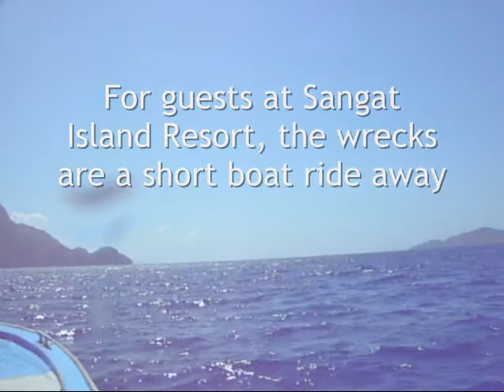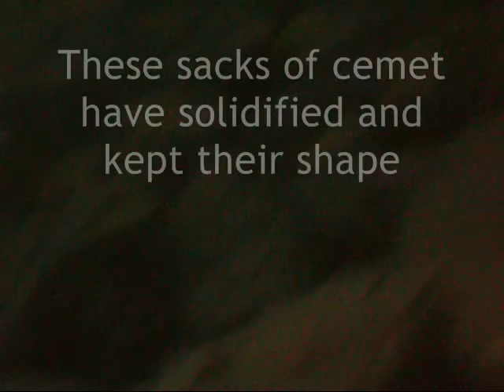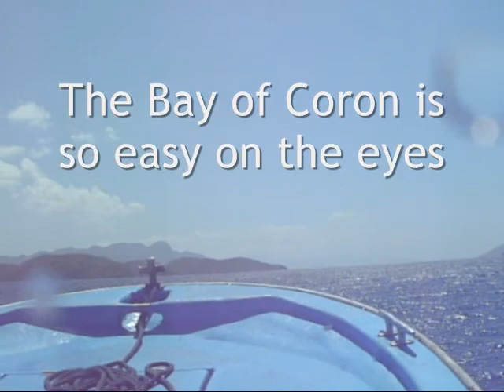Wreck Diving in the Bay of Coron, the Philippines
A Japanese fleet was bombed here on 24 Sept. 1944.  Decades later, the sunken ships are now thriving coral reefs. For scuba divers, exploring the wrecks is a not-to-be-missed experience.